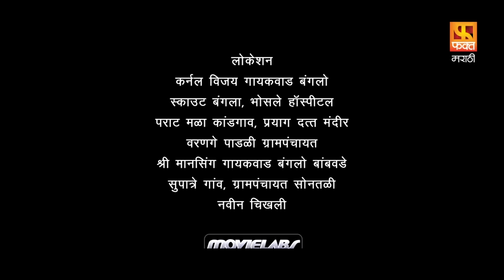Savaticha Kunku | Milind gawali, Bhargavi chirmule | Marathi Full Movie Part 7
Savticha kunku is a family drama which shows the struggle and obstacles of common man that he faces while working for the betterment of his village.